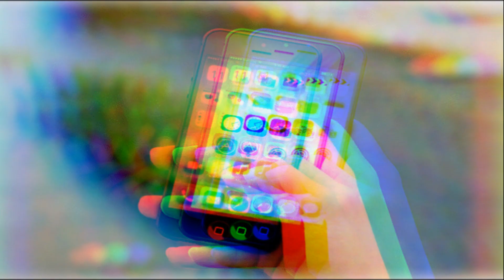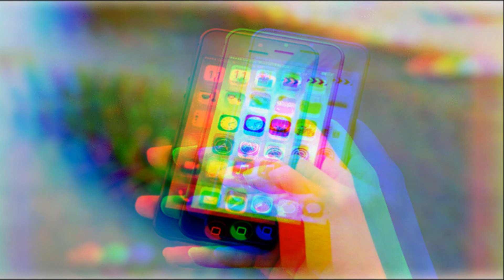Koós János feat. Dj.Cupi - Sír a telefon 2k23 (Mixed By Dj.Echo)